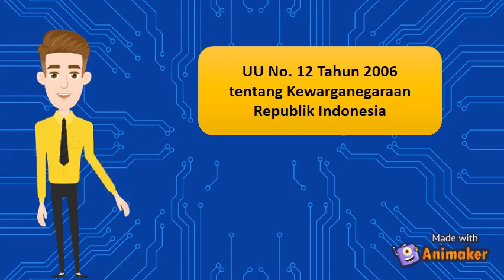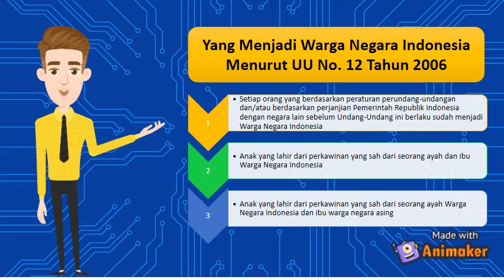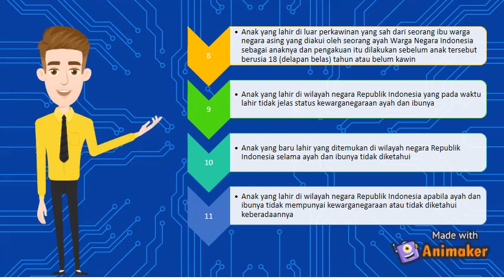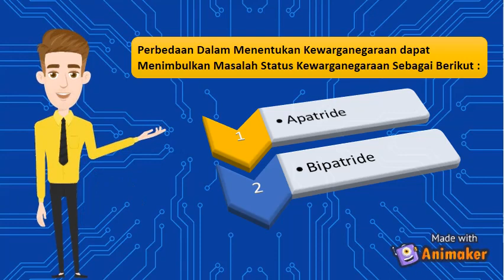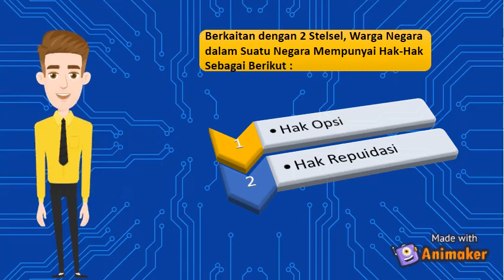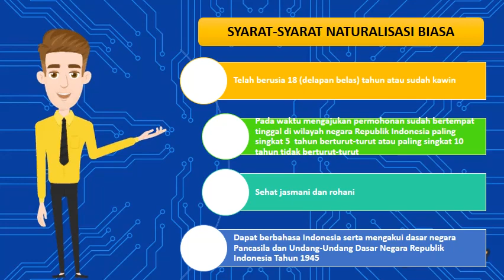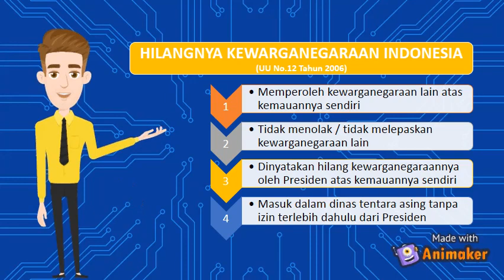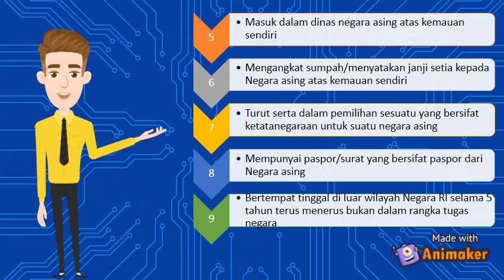Kedudukan Warga Negara dan Penduduk Indonesia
kedudukan warga negara dan penduduk indonesia ppt
kedudukan warga negara dan penduduk indonesia pdf
kedudukan warga negara dan penduduk indonesia rangkuman
kedudukan warga negara dan penduduk indonesia kelas 10
kedudukan warga negara dan penduduk indonesia ( kd.2 sub.b)
kedudukan warga negara dan penduduk berdasarkan pasal 26 uud 1945
kedudukan warga negara dan penduduk berdasarkan pasal 26 undang-undang 1945
kedudukan warga negara dan penduduk indonesia brainly
kedudukan warga negara dan penduduk negara
apa fungsi kedudukan warga negara dan penduduk indonesia
seperti apakah kedudukan warga negara dan penduduk indonesia tersebut
perbedaan antara kedudukan warga negara dan penduduk indonesia
artikel tentang kedudukan warga negara dan penduduk indonesia
jelaskan perbedaan antara kedudukan warga negara dan penduduk indonesia
makalah kedudukan warga negara dan penduduk indonesia
makalah lengkap tentang kedudukan warga negara dan penduduk indonesia
kedudukan warga negara dan penduduk indonesia pkn
kedudukan warga negara dan penduduk indonesia powerpoint
bagaimana kedudukan warga negara dan penduduk indonesia itu bekerja
b. kedudukan warga negara dan penduduk indonesia
bagaimana kedudukan warga negara dan penduduk indonesia bekerja
pertanyaan tentang kedudukan warga negara dan penduduk indonesia beserta jawabannya
latar belakang kedudukan warga negara dan penduduk indonesia
contoh soal kedudukan warga negara dan penduduk indonesia
contoh makalah kedudukan warga negara dan penduduk indonesia
contoh kasus kedudukan warga negara dan penduduk indonesia
contoh soal tentang kedudukan warga negara dan penduduk indonesia
contoh pertanyaan tentang kedudukan warga negara dan penduduk indonesia
contoh soal pilihan ganda kedudukan warga negara dan penduduk indonesia
kedudukan warga negara dan penduduk di indonesia
makalah kedudukan warga negara dan penduduk di indonesia
kesimpulan dari kedudukan warga negara dan penduduk indonesia
download ppt kedudukan warga negara dan penduduk indonesia
dasar hukum kedudukan warga negara dan penduduk indonesia
soal dan jawaban kedudukan warga negara dan penduduk indonesia
contoh soal dan jawaban tentang kedudukan warga negara dan penduduk indonesia
wilayah negara kesatuan republik indonesia dan kedudukan warga negara dan penduduk indonesia
soal essay kedudukan warga negara dan penduduk indonesia
soal essay tentang kedudukan warga negara dan penduduk indonesia
contoh soal essay tentang kedudukan warga negara dan penduduk indonesia
gambar kedudukan warga negara dan penduduk indonesia
soal pilihan ganda kedudukan warga negara dan penduduk indonesia
materi pkn kelas 10 kedudukan warga negara dan penduduk indonesia
kedudukan warga negara dan penduduk indonesia menurut uud 1945
materi kedudukan warga negara dan penduduk indonesia
masalah kedudukan warga negara dan penduduk indonesia
materi pkn kedudukan warga negara dan penduduk indonesia
materi pkn tentang kedudukan warga negara dan penduduk indonesia
pertanyaan untuk materi kedudukan warga negara dan penduduk indonesia
wilayah nkri kedudukan warga negara dan penduduk indonesia
wilayah nkri dan kedudukan warga negara serta penduduk indonesia
video kedudukan warga negara dan penduduk indonesia
pengertian kedudukan warga negara dan penduduk indonesia
pertanyaan kedudukan warga negara dan penduduk indonesia
bagaimana kedudukan warga negara dan penduduk berdasarkan pasal 26
soal pkn tentang kedudukan warga negara dan penduduk indonesia
apa yang dimaksud kedudukan warga negara dan penduduk indonesia